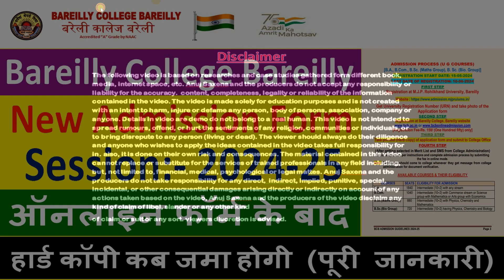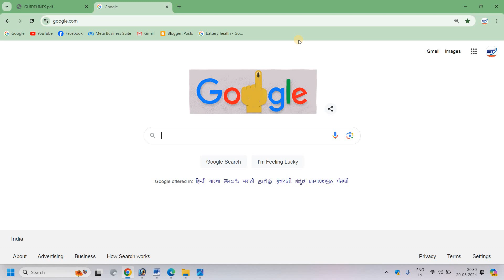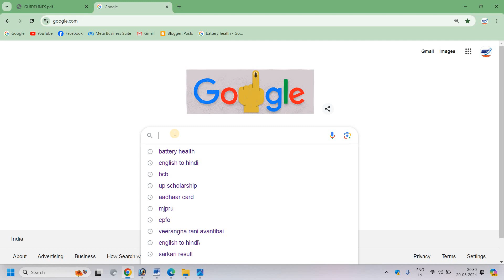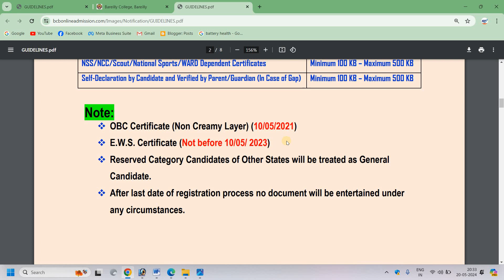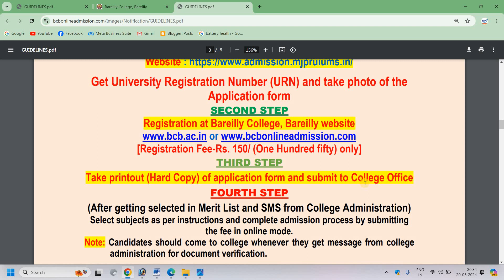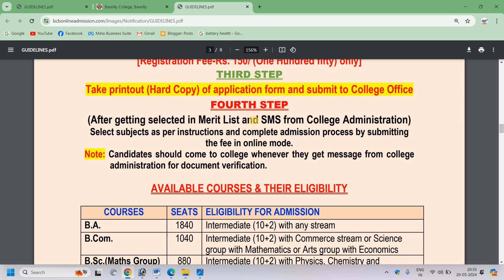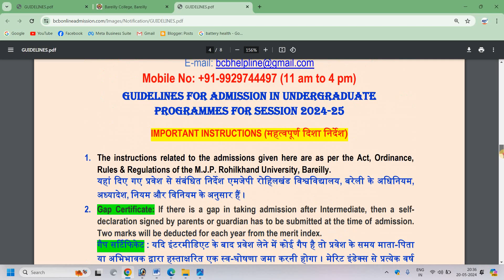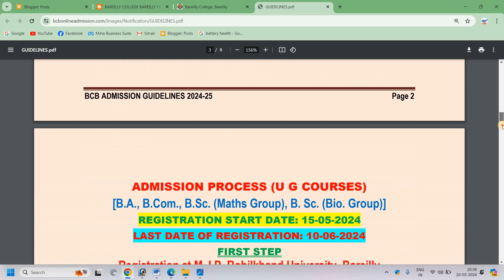Bareilly College Bly ऑनलाइन फॉर्म के बाद हार्ड कॉपी कब जमा होगी 2024-25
Dosto Aaj Ki Is Video Me Maine    Bareilly College Bly ऑनलाइन फॉर्म के बाद
हार्ड कॉपी कब जमा होगी 2024-25

Document List
·      University Registration 2024
·      Bareilly College Registration 2024
·      High School
·      Inter Marksheet
·      Aadhar card
·      Cast Certificate
·      Income Certificate
·      Domicile Certificate
·      EWS Certificate
·      Gap Affidavit